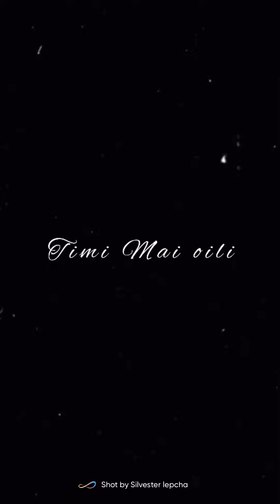kuri basechu cover by silvester lepcha...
Hope you guys will like the cover...